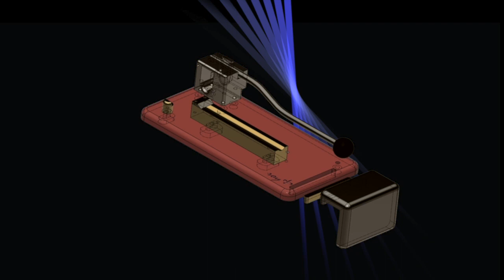Roy Oboe Pregouger/Guillotine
Roy Pregouger Guillotine